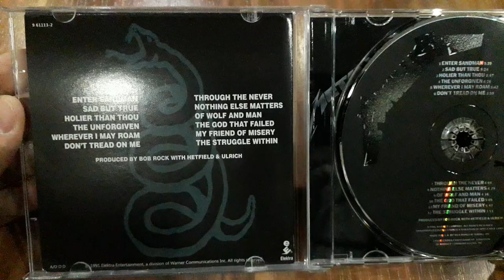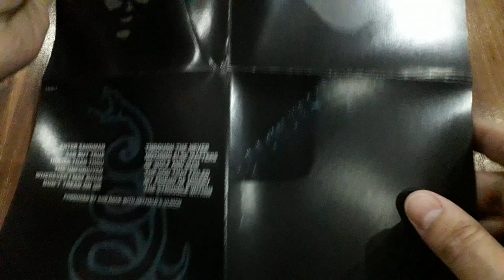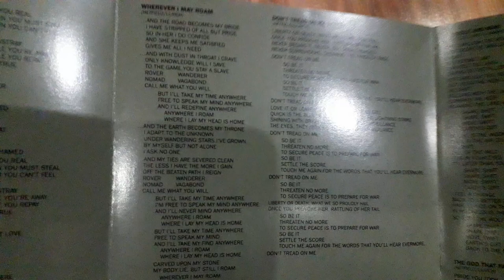Unboxing Metallica's Iconic 'Metallica' (1991) CD - Enter the Black Album Era of Heavy Metal!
From the explosive riffs of "Enter Sandman" to the raw intensity of "Sad But True," experience the magic of Metallica like never before. Whether you're a longtime fan or discovering this album for the first time, our unboxing video offers a glimpse into the heart and soul of one of the greatest bands of all time. So crank up the volume, hit play, and let's explore the legacy of Metallica's "Black Album" together!